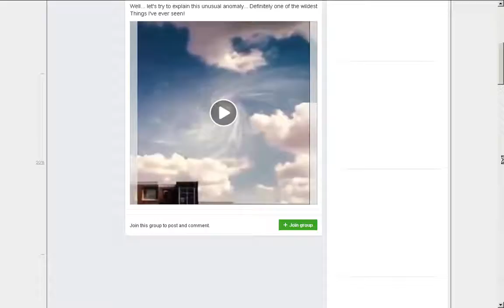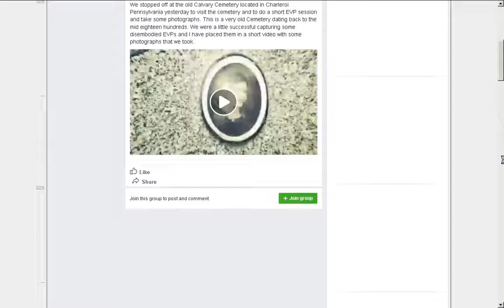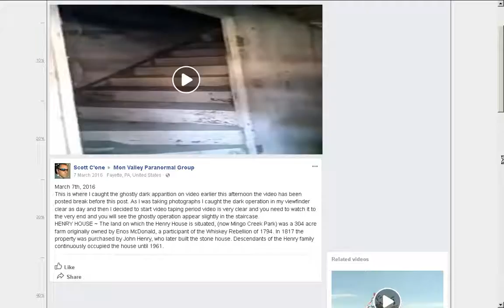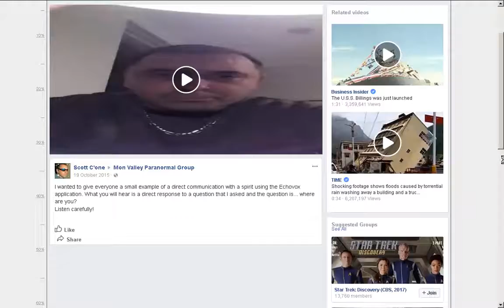evp pentagram thing in the basement, could it be Satan scott cone 2016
CREATOR: WAPTEK